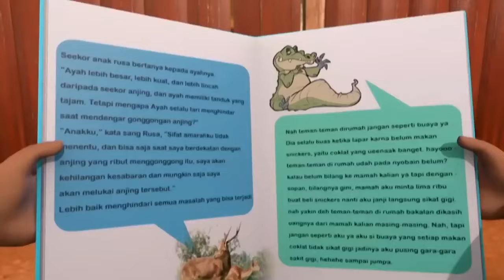Alhamdulillah, Jarwo Kacamata Baru - Adit & Sopo Jarwo